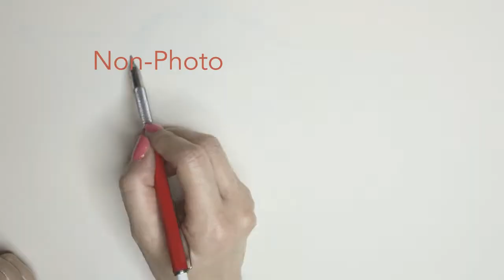Baby Yoda Graphite Pencil Drawing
babyyoda drawing lovediy The progress of Baby Yoda graphite pencil drawing